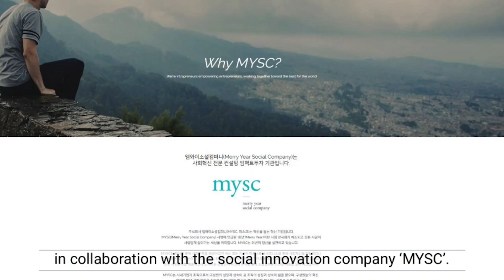PSM Expedition : A board game for More Resilient Communities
Problem Solving Mountain Expedition is a board game that is based on the design thinking process.
This unique game will transform your community into resilience ones through joyful journey.

Check out our fun and educational board game that can foster resilience in your community!

Sojung's application from the Republic of Korea